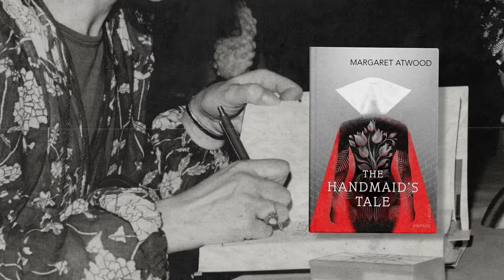Margaret’s life, on purpose.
Through it all, Margaret Atwood remains steadily true to herself. Discover what speaks to you at Indigo.
Indigo, Chapters and Coles: your Canadian destination for books, toys, home decor, gifts & more.